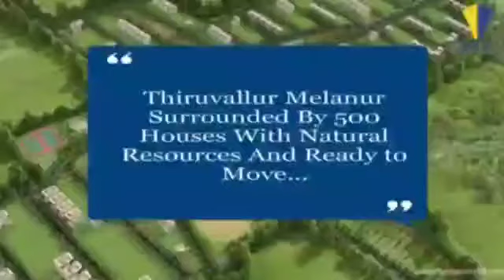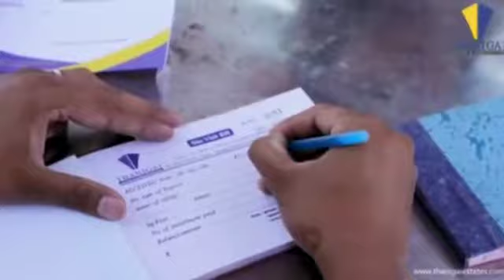திருவள்ளூர் அருகே தாமரைப்பாக்கம் கூட்ரோடு அருகில் உடனே வீடு கட்டும் மனை வங்கிக் கடன் வசதி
தாமரை பாக்கம் கூட்ரோடு அருகே *DTCP Approved* Plot மாத தவணையில் !!!

அழகிய வீட்டுமனை ரூ. 4.64 லட்சத்தில் DTCP Approved Plot.

👍 200 மீட்டரில் வீடுகள்
👍 500 மீட்டரில் சர்ச்,விஒ ஆபிஸ்,அரசு பள்ளி
👍 800 மீட்டரில் பேருந்து நிலையம்
👍1 கிலோ மீட்டர் மாநில நெடுஞ்சாலை

🍁 சதுர அடி ரூ.774/-
🍁முன்பணம் ரூ.52,000/-
🍁600 சதுர அடி ரூ.464,400/-
🍁800 சதுர அடி ரூ.619,200/-
🍁மீதம் தொகை - 10 மாத தவணை
🍁வங்கி கடன் வசதி உண்டு.

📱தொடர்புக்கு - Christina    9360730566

Site Visit Free